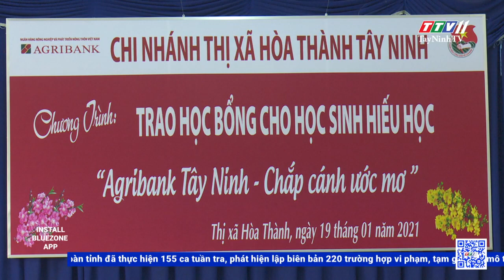Thời sự Tây Ninh 19-01-2021 | Tin tức hôm nay | TayNinhTV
- Hội nghị tổng kết thực hiện Chiến lược phát triển thanh niên Việt Nam giai đoạn 2011 – 2020
- Bộ Quốc phòng thăm và chúc Tết Bộ đội Biên phòng Tây Ninh.
- Bộ Quốc phòng thăm và chúc Tết lực lượng vũ trang tỉnh Tây Ninh.
- Bộ Quốc phòng thăm và chúc Tết Sư đoàn 5
- Tập trung thực hiện những giải pháp mang tính đột phá trong năm 2021
- Ban Dân vận Tỉnh ủy triển khai nhiệm vụ công tác năm 2021.
- Hội Văn học Nghệ thuật Tây Ninh nhận cờ thi đua xuất sắc của trung ương Hội
- Chính thức tổ chức Lễ hội Văn hóa, du lịch nghề làm Bánh tráng phơi sương Trảng Bàng lần thứ 3.
- Trao tặng các phim về đề tài chiến tranh cho Đài PT-TH Tây Ninh
- Sư đoàn 5 tiễn quân nhân hoàn thành nghĩa vụ quân sự
- Thành phố Tây Ninh đón 182 quân nhân hoàn thành nghĩa vụ quân sự
- Hòa Thành đón 194 quân nhân hoàn thành nghĩa vụ quân sự
- Châu Thành đón 180 quân nhân hoàn thành nghĩa vụ quân sự
- Gò Dầu đón 195 quân nhân hoàn thành nghĩa vụ quân sự
- Trảng Bàng đón 196 quân nhân hoàn thành nghĩa vụ quân sự
- Tân Châu đón 144 quân nhân hoàn thành nghĩa vụ quân sự
- Tân Biên đón 132 quân nhân hoàn thành nghĩa vụ quân sự
- Bến Cầu đón 93 quân nhân hoàn thành nghĩa vụ quân sự
- Agribank Chi nhánh thị xã Hòa Thành trao học bổng “Chắp cánh ước mơ” tại Trường THCS Trần Bình Trọng
- Trách nhiệm với cộng đồng